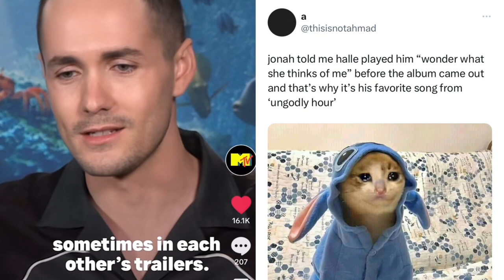the song halle bailey wrote for jonah hauer-king from her ungodly hour album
so here’s some tea ☕️
now before y’all start this all happened before she got with her current boyfriend (2022-to now).
this is in no way shape or form of me trying to be disrespectful to jonah’s relationship i just thought there is alot of coincidences and if the song is really about jonah then halle’s been giving him hints the whole time 😭. this is all just theories so don’t take anything too seriously but it’s cute to think that they might’ve had an offscreen forbidden romance at one point or halle had a little crush on him back in the day 🥹

WARNING this is all in fun not to disrespect any of these peoples personal life or partners this is just some fun fan theories. any hate comment will be deleted